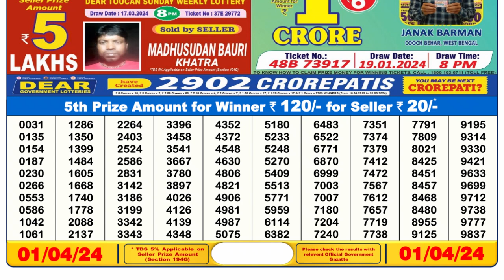Dear Lottery Sambad 6pm today 01.04.24 Nagaland State Lottery Result